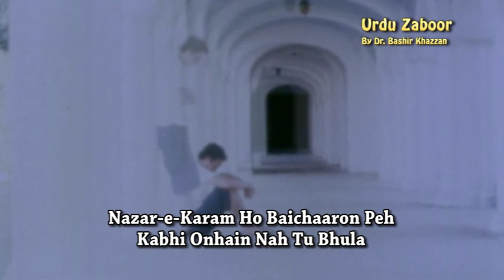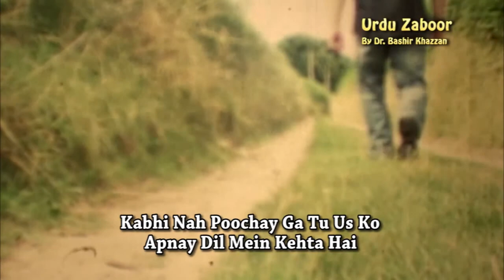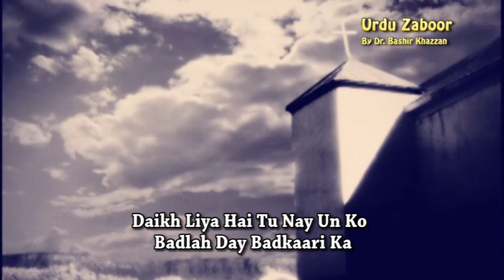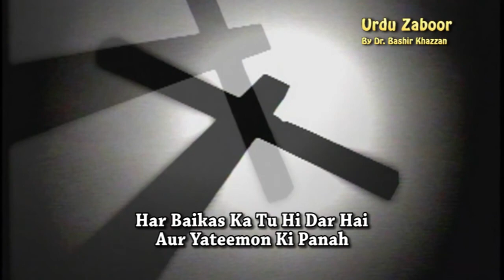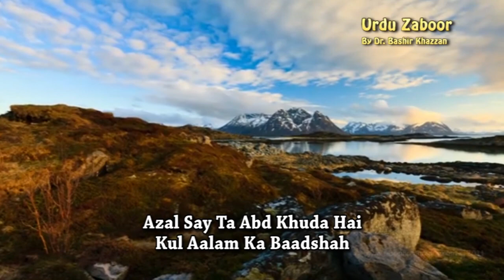Zaboor 10 _ Ay Khuda Vand Qudrat Wale by Sumbal Naureen